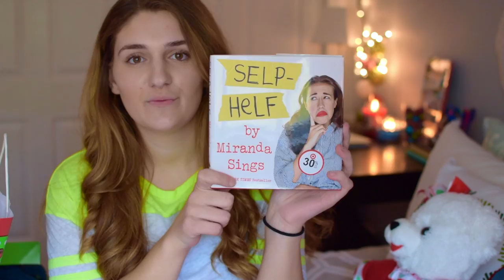WHAT I GOT FOR CHRISTMAS 2015! | Amber Greaves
** Sorry if the audio sounds weird! I forgot to put my mic on my camera so it may sound different than normal.. :)

MERRY CHRISTMAS!! And if you don't celebrate Christmas, I hope you had a wonderful holiday! I am so extremely thankful that I am able to open presents on Christmas. My family always goes all out on Christmas and I have a pretty big family which is why we sometimes have a lot of presents! I really hope you enjoyed this video! I personally LOVE watching "What I got for Christmas" videos so I am very excited to post my own... :)

xoxo,
Amber

Check out his amazing music!

Be sure to check out Gabrielle Marie! I learn all of my editing hacks from her, she is amazing.